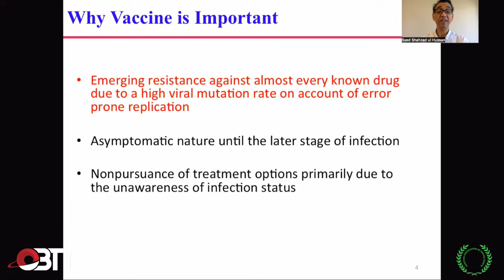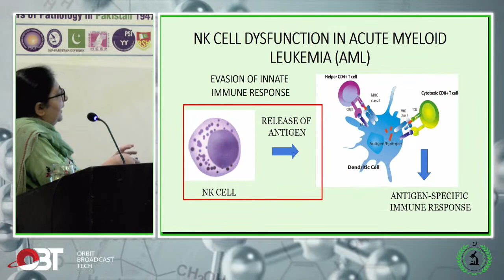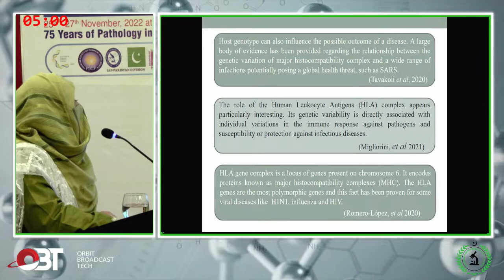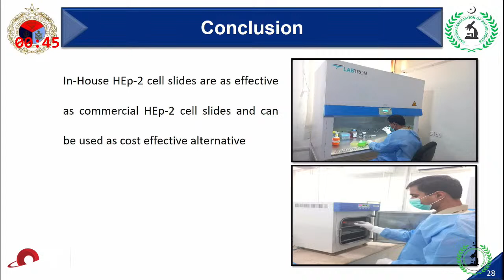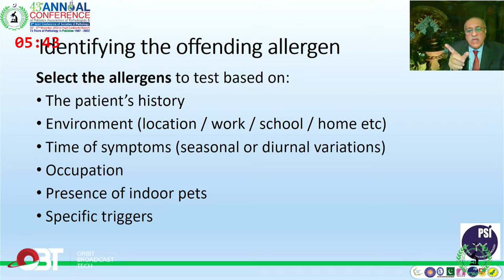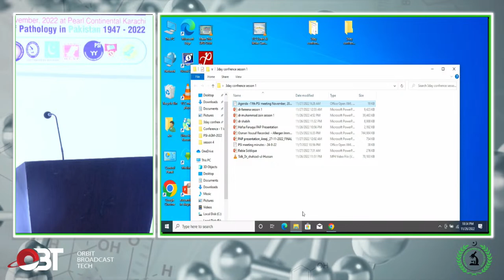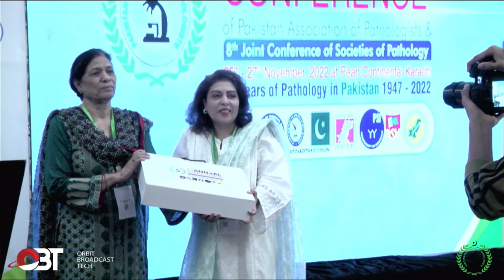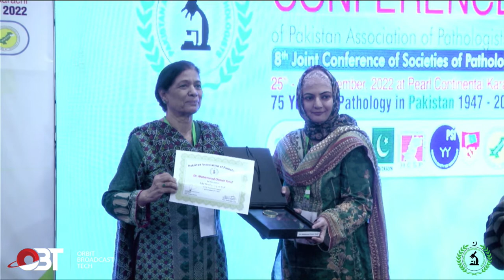PAP - Conference Room 1: Immunology - 27 Nov 2022